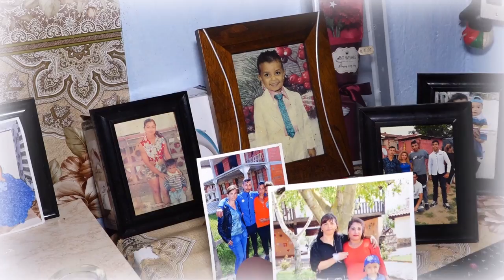BAL RUEN PEMBE FULL HD 1